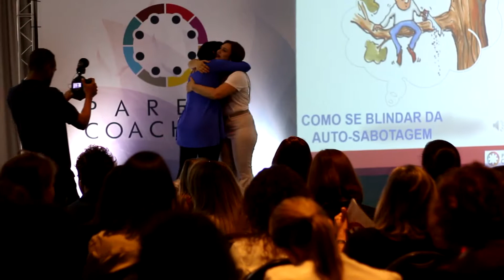Rosiane Voidella, Coach Familiar: Eu tinha a missão, agora eu tenho o COMO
A confiança que a Jacque me passou, a tranquilidade tomou conta de mim.